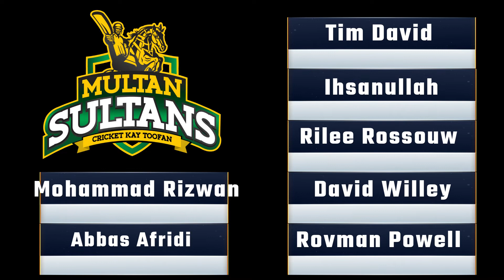PSL 2022 LAHORE QALANDERS VS MULTAN SULTAN FINAL MATCH WINNER PREDICTION LIVE PSL 7 LAH VS MUL LIVE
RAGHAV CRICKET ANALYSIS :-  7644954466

PSL 2022 LAHORE QALANDERS VS MULTAN SULTAN FINAL MATCH WINNER PREDICTION LIVE PSL 7 LAH VS MUL LIVEPSL 2022 LAHORE QALANDERS VS MULTAN SULTAN FINAL MATCH WINNER PREDICTION LIVE PSL 7 LAH VS MUL LIVE
Final Match Prediction Multan Sultans vs Lahore Qalandars
PSL Final Match Prediction
Multan Sultans vs Lahore Qalandars me kon jitega
Multan Sultans vs Lahore Qalandars Match Prediction
Multan Sultans vs Lahore Qalandars Match Preview Playing11
Multan Sultans vs Lahore Qalandars Dream 11
Multan Sultans vs Lahore Qalandars Match winner
Multan Sultans vs Lahore Qalandars Match Kaun jitega
PSL Final Match kon jitega
Multan vs Lahore PSL Final Match kon jitega
Multan vs Lahore Match kon jitega
Multan Sultans vs Lahore Qalandars Match Preview
PSL 2022 Final Match Prediction
MS VS LHQ Match kon jitega
MS VS LHQ Match Kaun jitega
PSL Final match me kon jitega
Multan Sultans vs Lahore Qalandars Match kon jitega
Multan Sultans vs Lahore Qalandars
Pakistan Super League 2022
Multan Sultans vs Lahore Qalandars toss Prediction
psl 2022
PSL Final Match winner
PSL Final Match Prediction Today
Aaj match Kaun jitega
psl match kon jitega
aaj ka PSL ka match kon jitega
PSL 2022 Final match kon jitega
Aaj ka PSL kaun jitega
aaj ka PSL kon jitega

aakash chopra match prediction
dream11
aakash chopra today match prediction
ipl 2022
kumar508
fantasy arena
cricket gyan
sure expert support
Pk Present
Indian News Expert
99 Cricket News
Afsha Production House
Sports Kop
Sports Tak
Match Prediction
News 24 Sports
Rizwan Haider
Cricket ki Duniya
Aakash Chopra
Shoaib Akhtar
Ramiz speaks
caught behind
T10 League official
cricket lover
Ali Sawera Pasha
Match Prediction best Channel
Dream11 best channel
Stats GurujIPL
fantasy support
ADDA GURUJI
UDCRA
cric11 forecast
Kishan Suthar
old rounder Banda
SP Mishra tech
RS cricket prediction
Jannat cricket tips
cricket prediction expert
SG cricket prediction
SG Sports
cricket News
Cricket desi lover
cricket Nation
Bishraj Rawat
daily news aadda
cric Hindi
toss prediction cricket
RJ Raunak nopo
xyz
xyz match prediction
Dr cric point
expert sandeep

psl 27 feb 2022 match
match prediction
psl match 27 feb 2022
27 february ka match
multan vs lahore
psl prediction
afsha prediction
psl today match prediction
afsha production
afsha match prediction
psl prediction today match
lahore vs multan
lahore vs multan match prediction
cricket match prediction
Multan vs lahore match prediction
psl final 2022
psl

kon jitega ipl 2022
aaj kon jitega
kon jitega

aaj
kaun jitega
kaun jitega aaj ka match
aaj kaun si team jitegi
aaj t20 kon jitega
match kaun jitega
kaun jitega?
expert match prediction
today cricket prediction
match prediction 2022
prediction
prediction match today
cricket today match prediction
LAH vs MUL pitch report
Gaddafi Stadium, Lahore
Gaddafi Stadium, Lahore Pitch Report
Gaddafi Stadium Pitch Report
Lahore Pitch Report
LAH vs MUL team today
LAH vs MUL today match pitch report
LAH vs MUL today match prediction
LAH vs MUL 2022
LAH vs MUL 2021 highlights
LAH vs MUL match analysis
LAH vs MUL best team
LAH vs MUL playing 11
LAH vs MUL 2022 playing 11
LAH vs MUL head to head
LAH vs MUL live score
LAH vs MUL live match
psl LAH vs MUL
LAH vs MUL prediction
LAH vs MUL match prediction
LAH vs MUL head to head record
LAH vs MUL last match scorecard
LAH vs MUL prediction today match
LAH vs MUL Live
LQ vs MS
LQ vs MS highlights
LQ vs MS Live
LQ vs MS playing11 2022
LQ vs MS PSL Match preview
MS vs LQ

PSL07
PSL 11
PSL 2022